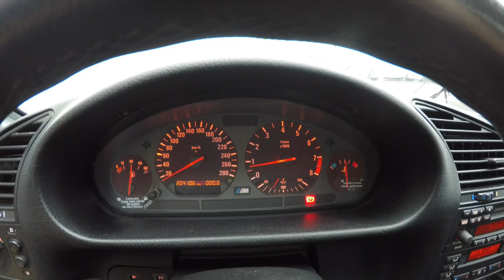BMW M3 E36 unstable engine operation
Nierówna praca silnika po rozgrzaniu. Diagnoza okazała się szybka i skuteczna. Coś co z pozoru pasuje niekoniecznie dobrze funkcjonuje...

Ps:
Jesteś zainteresowany/a moimi usługami w zakresie mechaniki, motorsportu bądź ekspertyzą przedzakupową auta?
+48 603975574